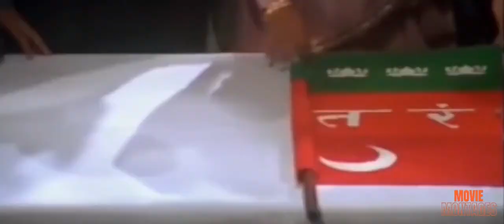रामायण और महाभारत से कैसे जुड़ा है RRR???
RRR is a 2022 Indian Telugu-language epic action drama film directed by S. S. Rajamouli who wrote the film with V. Vijayendra Prasad. It is a tale of two legendary revolutionaries and their journey far away from home. After their journey they return home to start fighting back against British colonialists in the 1920s. It is also India's Biggest blockbuster.

S.S.Rajamouli is one the Biggest directors of our time who directed movies like  Baahubali: The Beginning (2015), Baahubali 2: The Conclusion (2017),
 Magadheera (2009),Makkhi(2012) etc.Rajamouli's films are characterized by larger-than-life characters, epic scale, mythological references, maximalist action sequences, and heroism. Through his Baahubali films, he is credited with pioneering the pan-Indian films movement where a film is simultaneously released in multiple Indian languages and is made to appeal to audiences across the country, cutting across the linguistic and cultural barriers.

In this video I talked about history and mythology of the RRR movie .

Video Timestamps .
1. Creating alternate history- 0:21
2. using and reversing mythology - 1:56
3. art of extreme and soft power- 4:22

highest grossing indian movies 2022 in india
rrr video essay